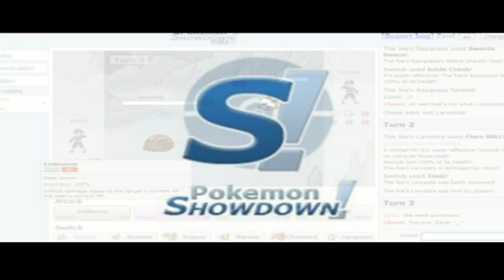Pokemon Showdown - Random Battle #2 Little Big Team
A random team of tiny pokemon, can they make it? Watch the battle to discover it! :D